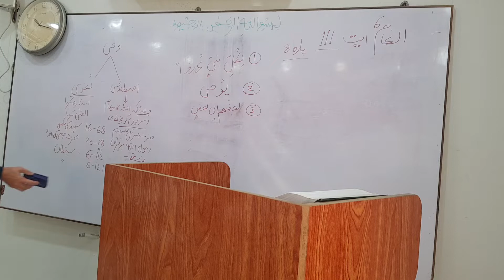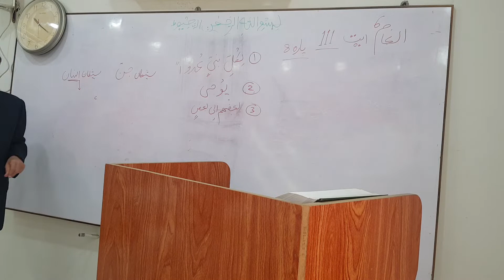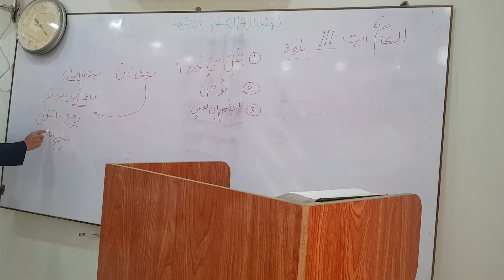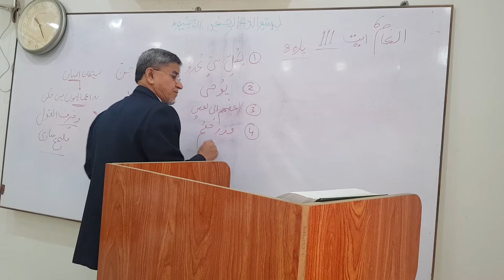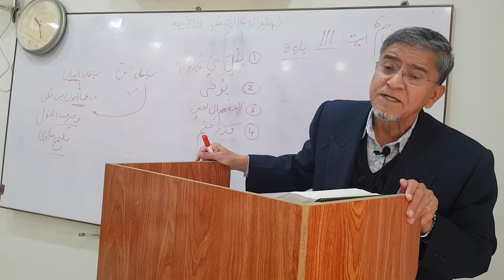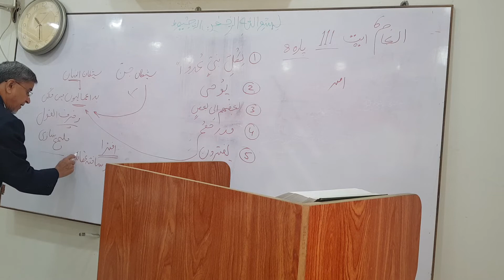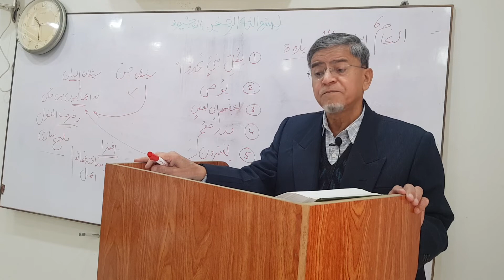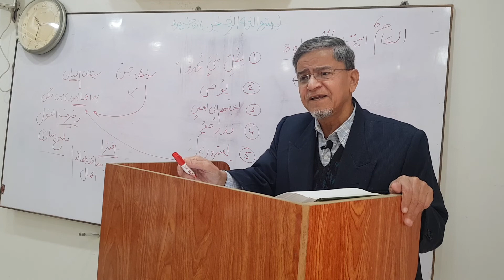Quran Translation class by ikhlas sb Surah Al-Anam Ayat 111 to 120 قرآن ترجمہ کلاس سورہ الانعام